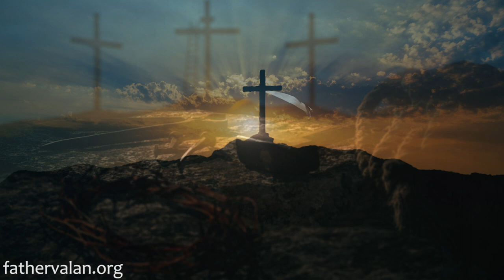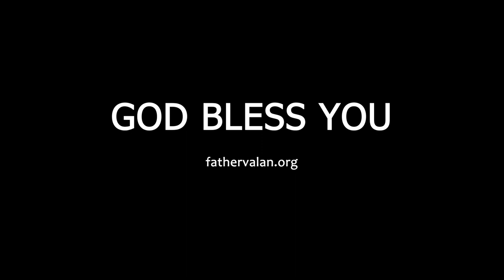Homily - Second Sunday of Easter (Year A)